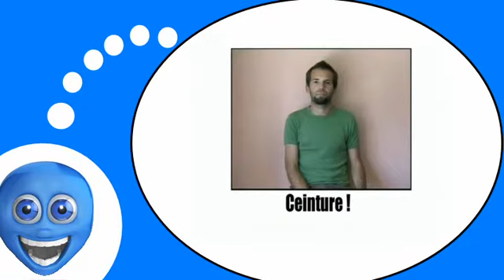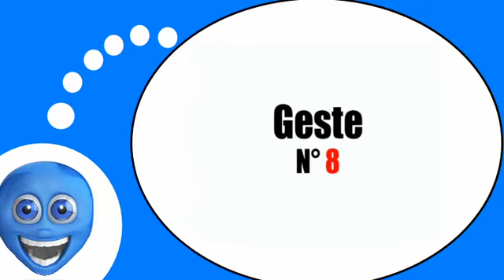يتكلم وكأنه الفرنسية = الإيماءات و تعبيرات رقم 9